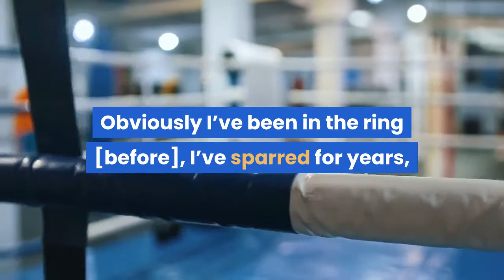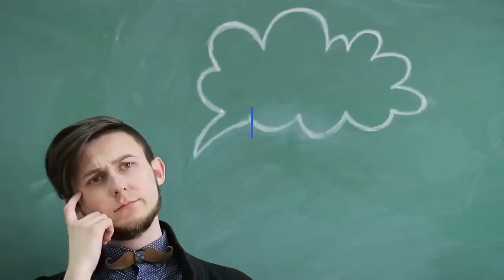‘Scared’ Chad Johnson feels familiar football nerves before boxing debut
The setting is new. The feeling is not. Chad Johnson, the 43-year-old former NFL receiver — whose 11-year career included six Pro-Bowl appearances and flamboyant end zone celebrations — will face Brian Maxwell in his first boxing match Sunday at Hard Rock Stadium in Miami. Johnson’s debut fight is the opener on the Showtime pay-per-view card for the Floyd Mayweather-Logan Paul main event — a night Johnson told The Post he’s “excited” about, but admittedly “scared” and “nervous. ”“[The feeling is] similar to that of a football game, ” said Johnson, who spent most of his NFL career with the Bengals (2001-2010), the team that selected him with the No. 36-overall pick in the 2001 NFL Draft. He still holds most of the franchise’s receiving records.“Yes, I’m scared. I [was] scared before every football game. Any competitive event before you go into it, there’s a sense of nervousness and fear, it’s supposed to be, ” he said, noting that his fear doesn’t outweigh his desire to step into the ring with Maxwell.“[I’m] not literally scared to the point where, ‘I don’t want to do this, ’ but yes, scared, of course. There’s just nervousness, butterflies — it just comes with anything that you do competitive-wise.“I’m outside of my element. It’s something new for me, something I’ve never done before to this magnitude. Obviously I’ve been in the ring [before], I’ve sparred for years, but now, it’s the real deal. People are watching. ”While Johnson said he “likes” his opponent, that will carry no weight while they’re in the ring. Maxwell, 33, has experience in boxing (0-1), MMA (2-3) and bareknuckle fighting (0-3).“I have to protect myself because he has one thing in mind — to come in and win and knock my head off, period, ” he said. Leading up to the event, Johnson spent three weeks training in Houston with boxing champions Jermall and Jermell Charlo. He finished sparring with the pair on Wednesday and is now home in Miami following the brothers’ training program.“It’s hard. [A typical day] is different because I was doing two-a-days with each, ” Johnson said, adding that he’s been “a sponge, ” absorbing information from the duo.“I would go with Jermall in the morning and Jermell in the evening and it was extremely hard. They are actually in camp and preparing for fights and I integrated into their camp, so I’m working the same way they work. ”Johnson’s can-do attitude, fearless nature and animated personality all contribute to his admirable confidence — a weapon he plans to use while entertaining viewers.“You have to be confident in everything that you do, ” he said. “If you’re unsure about it, you go back to the drawing board until you are. It all comes from within. It’s the way I’ve always been. Working on my craft beforehand, that’s where the confidence comes from. ”Johnson maintained an entertainment career, including acting roles and more, throughout his NFL career and into a retirement that began when the Dolphins released him in 2012.